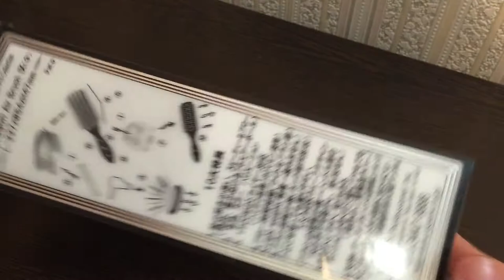Обзор расчеки Ys park D24 чеко микс Sassoon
Обзор Ys park D24 Sassoon